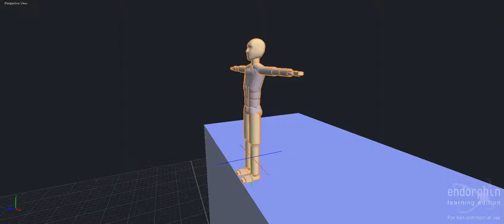Leap of Faith (NaturalMotion Endorphin)